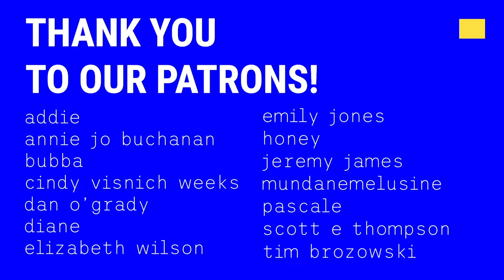SPACE HEATER | basement concert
Inspired by NPR Tiny Desk Concerts and KEXP,  this is THE COMMONS. Space Heater is Andy, Devin, Jake, & Alex, the project plays jazz fusion/ experimental/prog rock/music. {{ LEARN MORE BELOW }}

We do this for a living, thanks for making that happen!
 - Extra songs
 - In-person gallery viewings
 - Extra content